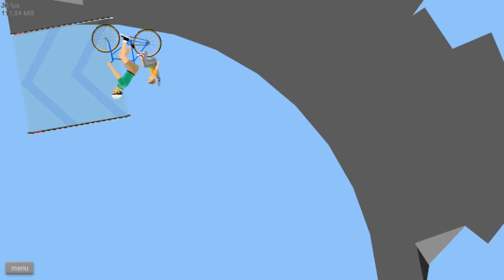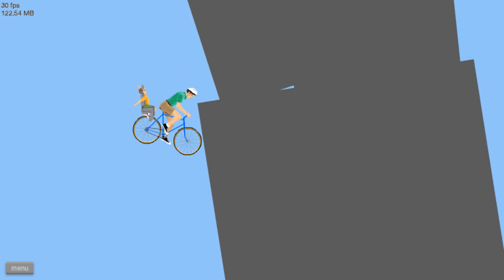Happy Wheels Ep.7 - Downhill Failing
Playing some Happy Wheels while failing and raging over it.